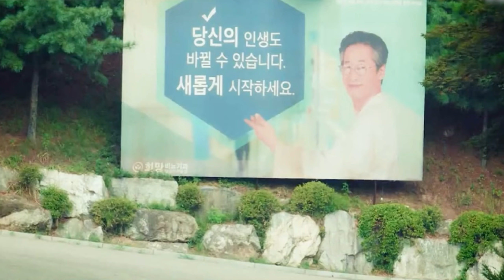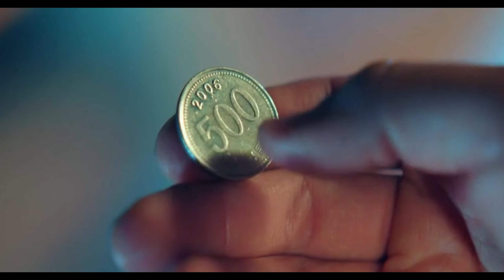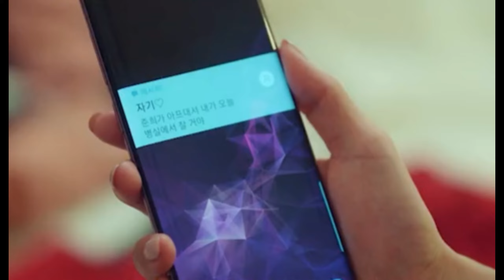认识的妻子（第七集）男人居然敢忤逆身为千金小姐的老婆，看来距离离婚也不远了。 韩剧推荐 家庭 婚姻 剧集解说 追剧 池晟 韩志旼（19/11/2021）( CC Subtitles）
认识的妻子